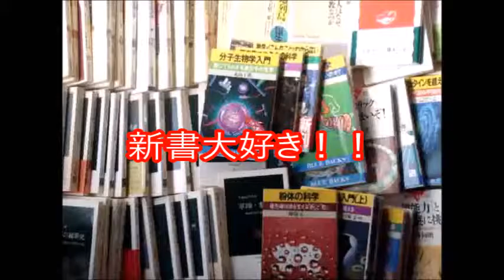異常の心理学 相場均 著 講談社現代新書１８４ 新書大好き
異常の心理学　講談社現代新書１８４
相場均　著
新書大好き！！